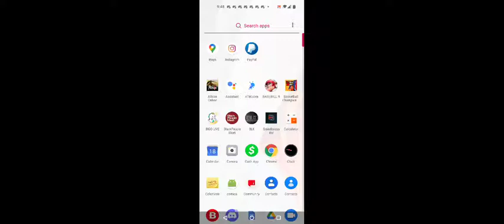Team Fight Tactics mobile is broken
I wrote my review on tft in the Google play store yesterday and this is my evidence that this game is unplayable and needs functional support from the devil team @RIOTGAMES